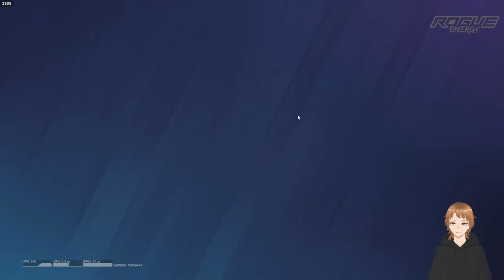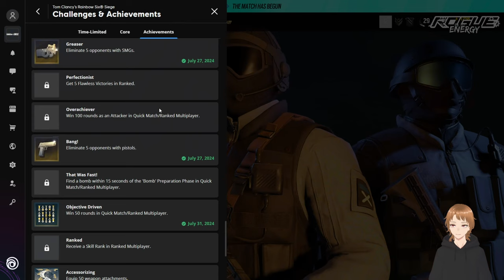🔴 Rainbow Six Siege | Eps 5